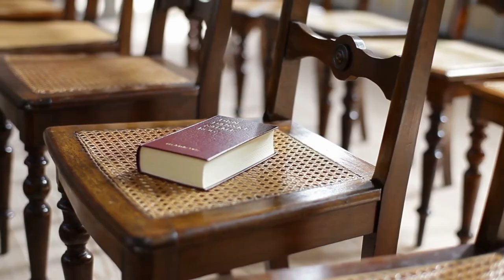2020 shook me to the core...and now I'm awake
The year 2020 was a wake up call to a lot of people...including myself. It helped me realize what exactly I need to be doing during these times and what kind of content I need to be producing to empower you guys in the best possible way. 2020 marked the start of a new era and the next decade is not going to be slowing down. So now Skill Sanctum will be providing you with Kingdom based content, which is the best thing I can possibly give you. Lots of big things and videos planned for 2021 including revelations, prophecies, exposure, and more! I hope this channel inspires you and helps you understand your Kingdom destiny and where you fit in the awesome grand design Christ has for all of us and this generation.